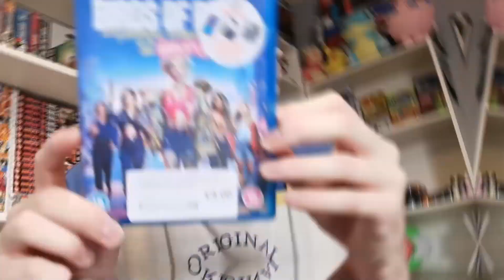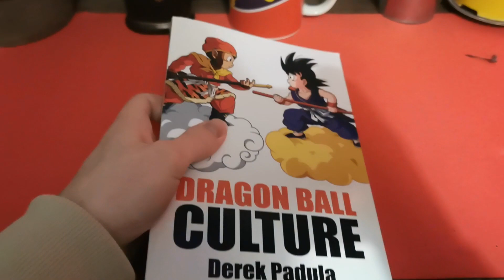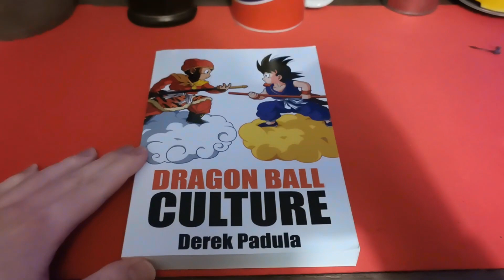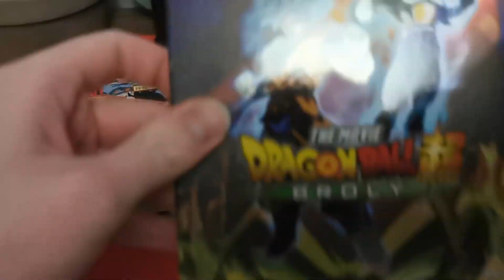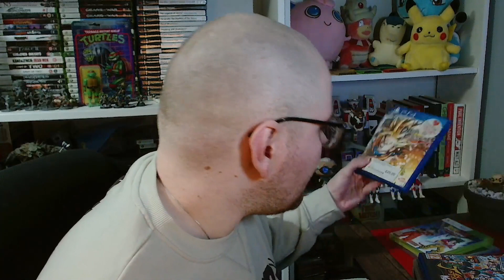Goodbye Akira Toriyama Thank-you For Everything - Tribute To Dragon Ball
We mourn the loss of Akira Toriyama, the visionary creator of Dragon Ball, whose legacy and impact on the world of anime and manga will forever be remembered.